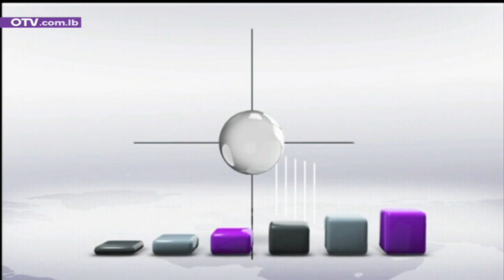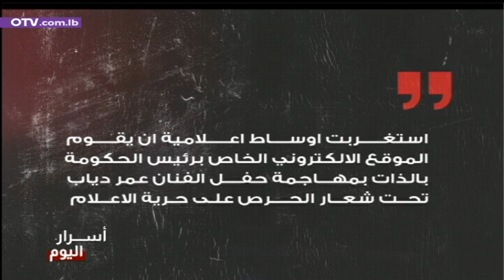وزارة الطاقة: وضع الكهرباء غير ميؤوس منه على عكس ما يسوق له البعض - نشرة الظهيرة الأحد 20 آب 2023